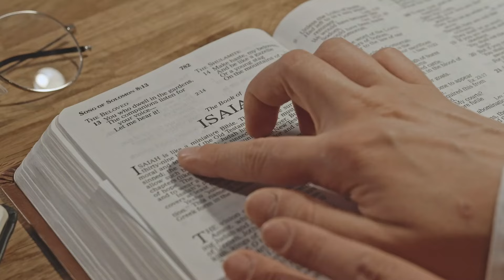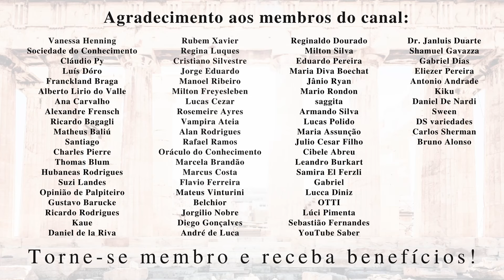Já considerei retornar à religião?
Seja membro deste canal e ganhe benefícios:
Em algum momento desde que me tornei ateu considerei retornar à religião? Descubra neste vídeo.

Livros relacionados:
Paranormalidade: por que vemos o que não existem
O mundo assombrado pelos demônios

Meus livros:
"Ser ateu"